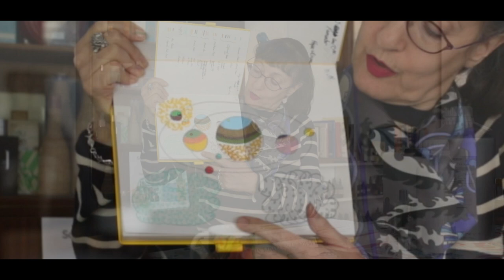Making perfume: THE MYTH OF THE NOTES PYRAMID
"Is says there's daisy in it. Have you got any daisies?"

Modern perfume formulas rarely resemble the published "notes lists" and people new to perfume-making are going to be disappointed if they try assembling a fragrance from the website description.

With modern materials, what the brand team calls a top note, the perfumer might call a base note.
Anyway, you don't have to put top notes in a fragrance, really you don't. It'll be fine.

If you'd like to follow the self-study online course with example formulas to make up,

Scenthusiasm®️ is a registered trademark.

The film was made my Arthur McBain, who has worked at 4160Tuesdays since 2014 between acting roles. You really want to look up his and Owen Jenkins' podcast, At Your Peril. That's Arthur I'm talking to in all these recent films.

That scarf is a vintage Pucci, bought from Bowler & Betty in York.
That book is Perfumes of Yesterday by David Williams £34 available from the publishers

Among the materials I talked about were Romandolide - a musk that's a top, mid and base note - Hedione and Hedione High Cis, Clearwood, Norlimbanol, Framboise - which smells like Pez, not pears.